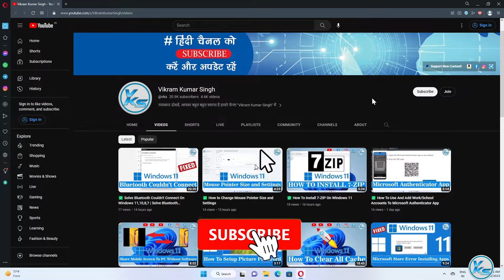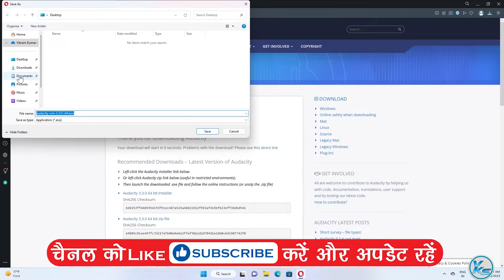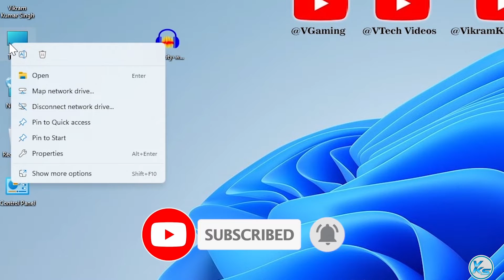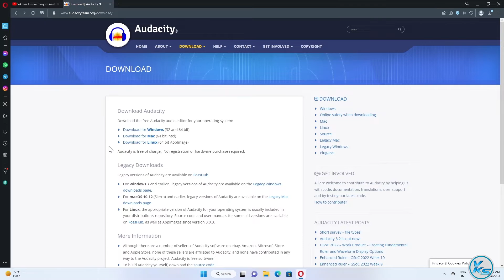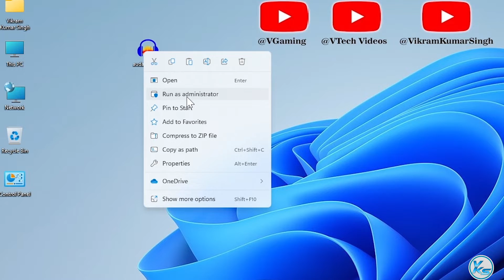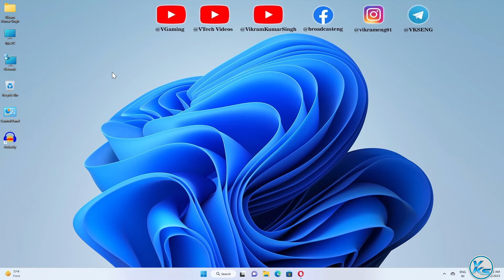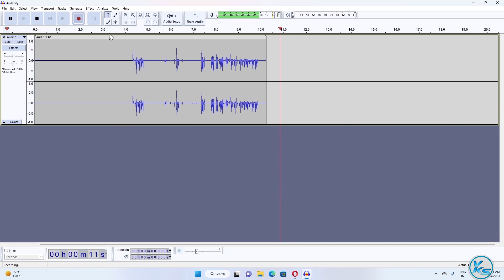✅ How To Download And Install Audacity 3.3 On Windows 11/10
❤ SUPPORT ❤
In This Tutorial, I will be Showing ✅ How To Download And Install Audacity 3.3 On Windows 11/10 | windows 11/10 me audacity kaise download kare | windows 11/10 me audacity kaise install kare | ✅ विंडोज 11/10 में Audacity 3.3 कैसे डाउनलोड और इंस्टॉल करें |

Useless Tags :
how to install Audacity 3.3
how to download and install Audacity 3.3 for windows 11
how to install audacity 3.3 for windows 11
how to install audacity 3.3 on windows 11
how to download audacity 3.3 on windows 11
how to download and install audacity 3.3 on windows 11
audacity 3.3 kaise install kare windows 11 me
audacity 3.3 kaise install karte hai windows 11 me
windows 11 me audacity kaise download kare
windows 11 me audacity kaise install kare
how to download and instlal audacity
how to download and install Audacity 3.2 for windows 10
how to install audacity 3.2 for windows 10
how to install audacity 3.2 on windows 10
how to download audacity 3.3 on windows 10
how to download and install audacity 3.3 on windows 10
audacity 3.3 kaise install kare windows 10 me
audacity 3.3 kaise install karte hai windows 10 me
windows 10 me audacity kaise download kare
windows 10 me audacity kaise install kare